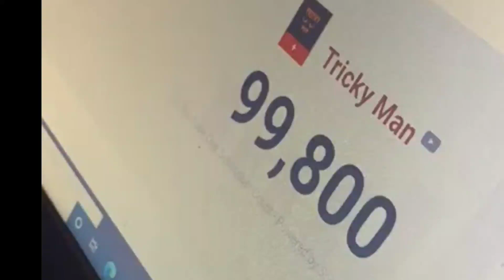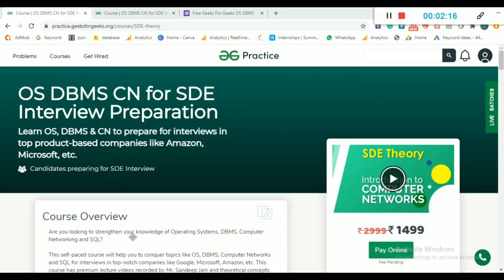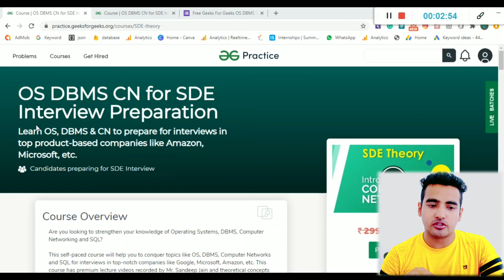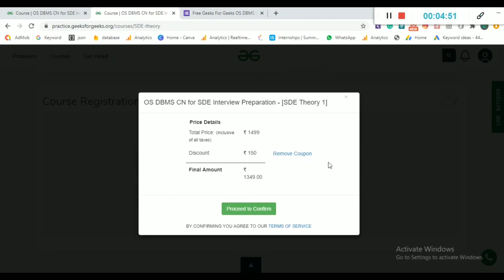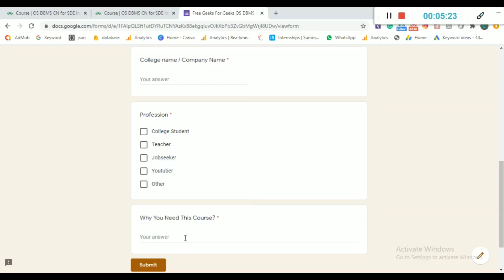Giveaway for 1 Lakh+ Subscriber | Tricky Man